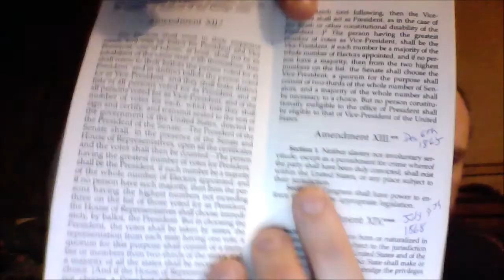The business of incarceration.